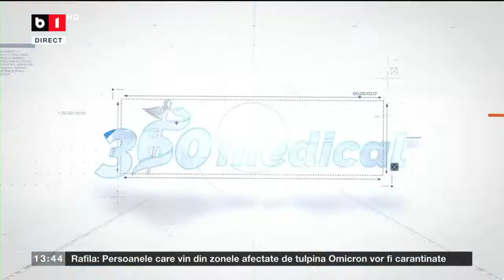EMISIUNEA 360MEDICAL - B1TV - Infecția cu HIV - 28.11.2021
Invitați:
- Iulian Petre, director executiv, Uniunea Naţională a Organizaţiilor Persoanelor Afectate de HIV/SIDA (UNOPA)

- Maria Georgescu, director executiv Asociația Română Anti-Sida (ARAS)

- Sorin Buhuceanu, director de advocacy, Asociația ACCEPT.